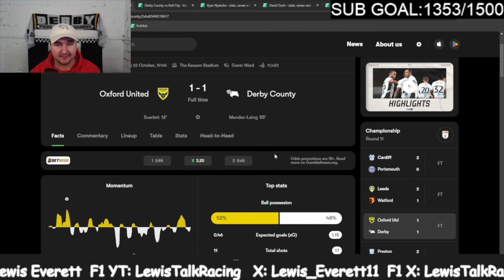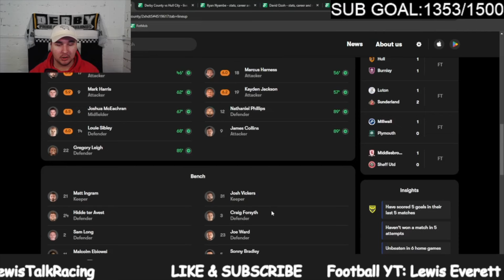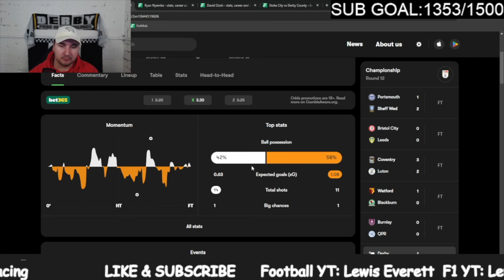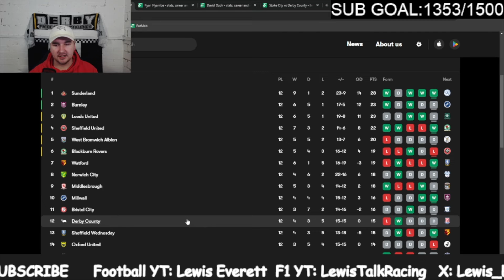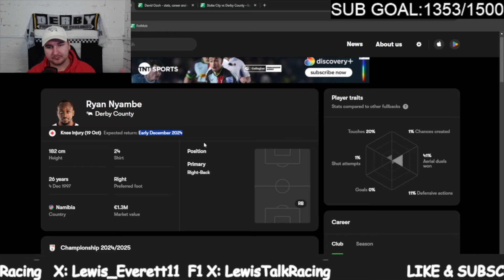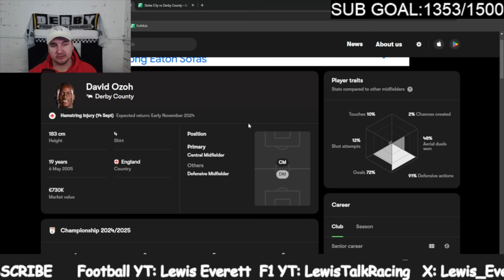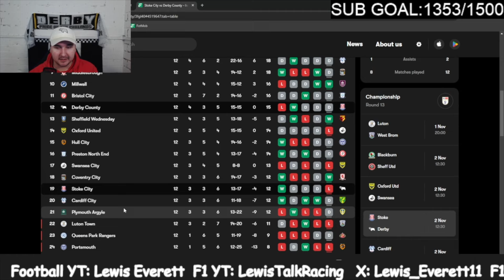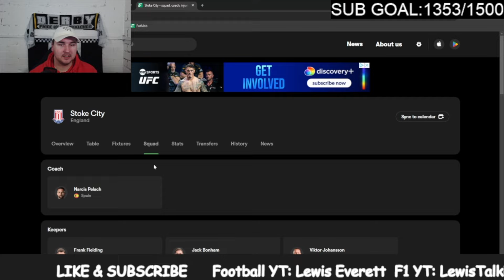SQUAD CHANGES INCOMING? Derby County vs Stoke City Preview!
Derby County Football Club travel to the Bet366 Stadium this weekend to face up against local rivals Stoke City in an important away EFL Championship battle.
Paul Warne and his Derby County squad will look to add another game to their unbeaten record but hopefully come away with three points instead of just the one after their run of three draws on the trot.